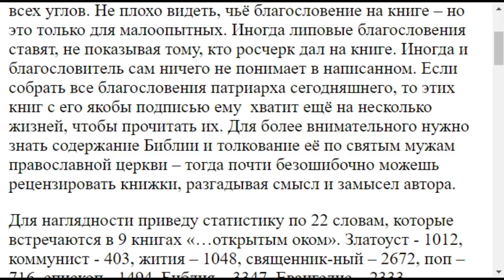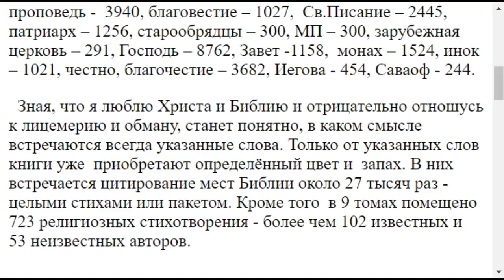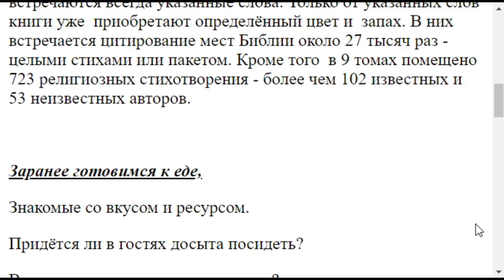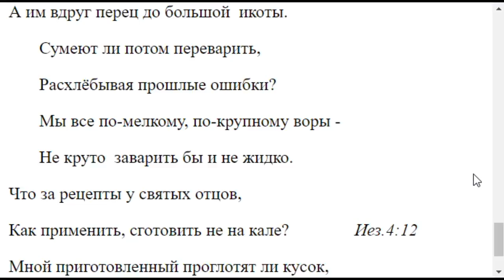2293. Главную мысль автора книг как уловить?